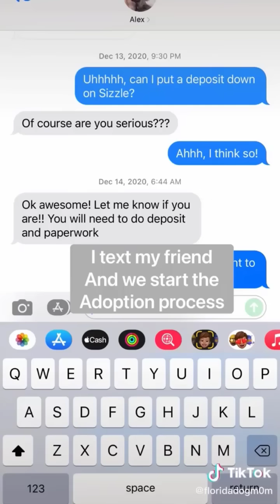Can someone pls fix my dog